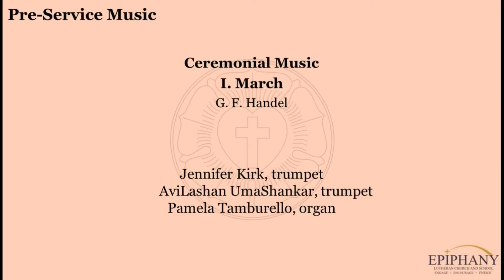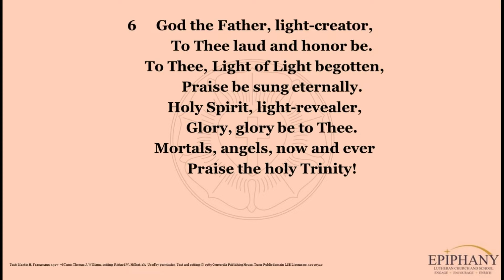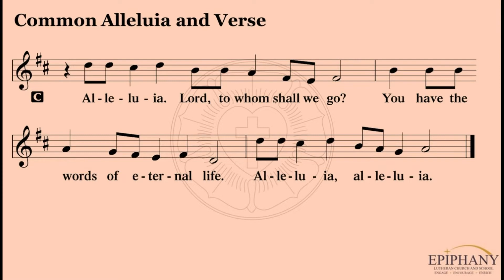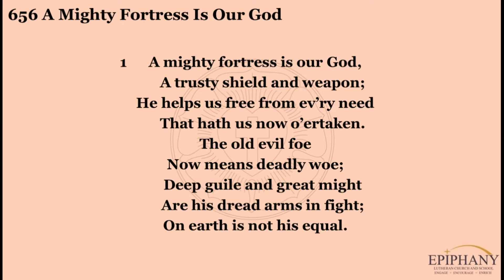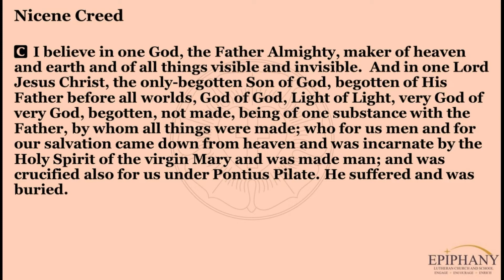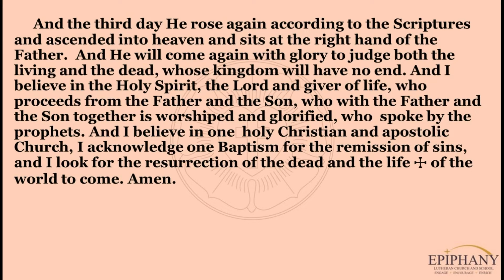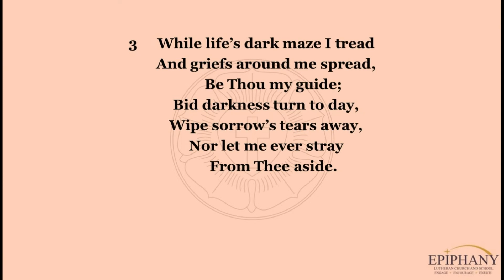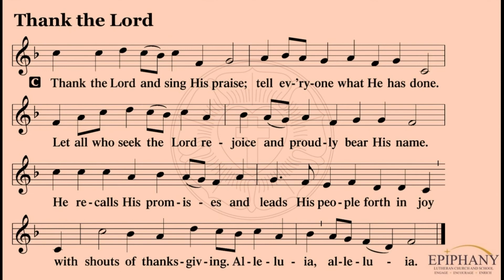Church Online - November 30, 2022 - Traditional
00:00:00 Pre-service
00:06:40 Announcements\Welcome
00:08:33 Thy Strong Word
00:20:39 Readings
00:26:04 Children's Message
00:35:04 A Mighty Fortress is Our God
00:39:31 Sermon
00:57:26 Prayers
01:06:29 My Faith Looks Up to Thee
01:09:55 By Grace I'm Saved
01:14:49 Amazing Grace
01:20:22 Lord, Keep Us Steadfast in Your Word